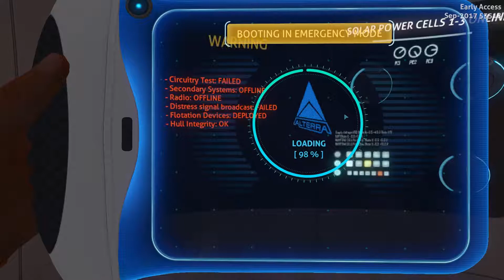Subnautica | Part 1: "COOL KNIFE TRICKS" [1080p60]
Recording Troubles: I had some problems recording this game at 1080p60, there are some parts with lag and stuff. Hopefully lowering the games resolution to 720p will help in future videos which will have to be 720p also.

After a fatal malfunction aboard the Aurora resulting in a crash landing you must now survive on an alien planet. This planet is nothing but ocean and is filled with alien and even deadly lifeforms as you wait for your rescue that will most likely never come.

UPDATE: Sorry for the lack of uploads these past two weeks, I have been busy with school and haven't had time to record. I do admit I have been lazy on the week ends, but that is because it's the only time I have to myself unless there is a night where I am not bogged down with Homework. Hopefully I can push out more videos but I have projects to do like Community Service and a National History Presentation or whatever.

People advertising, spamming, being rude or inappropriate in the comments will be blocked.